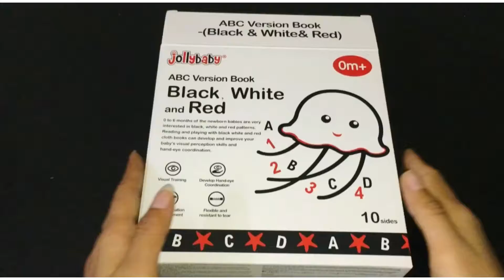Black&White&Red Vision Cloth Book - ABC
Vision Training ABC 123 Black White Red Cloth Book – is apt for new borns and toddlers of 0-6 months of age. New born babies are very interested in black, white and red patterns. Reading and plaing with black white and red cloth books can develop and improve your baby’s visual perception skills and hand-eye coordination.Black&White&Red Vision Cloth Book - ABC To Place Order Check Below Link,